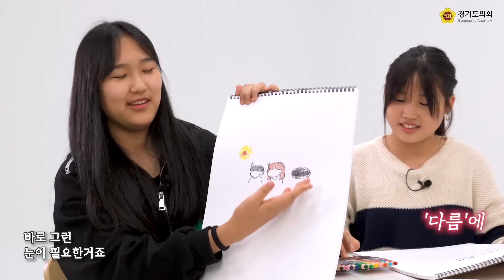다름과 틀림을 구분할 줄 아는, 우리는 '아름드리 합창단' 입니다.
나이도 외모도, 성격도 제각각인
아름드리 합창단과 함께했습니다.

2009년 창단된 아름드리 합창단은
문화, 피부색, 사회적 배경 등과 무관하게

경기도내 어린이들의 음악을 통한
화합과 평화, 어울림의 메시지를 전달하는 활동을 하고 있습니다.

다른 것과, 다르게 바라보는 것을 구분할 줄 알고
편견에서 비롯된 관심은 상처가 될 수 있음을 아는

진정한 '어울림'의 사회를 만들기 위해
앞으로 경기도의회는 항상 노력하겠습니다.